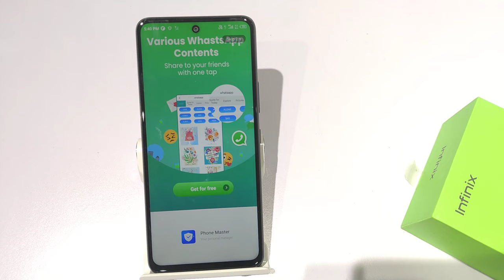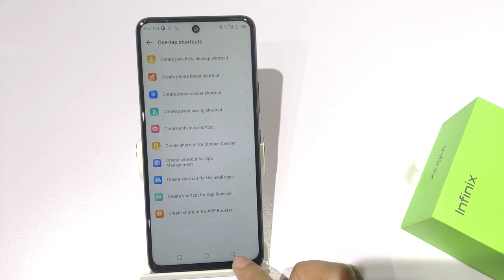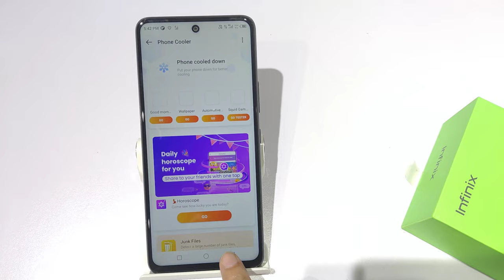How to Fix Mobile Heating Problem infinix | Mobile Bar Bar Garam ho jata hai, Mobile Heating Setting